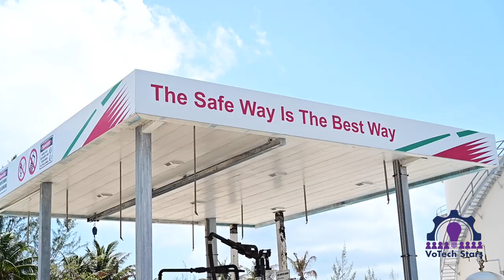Meshach Taylor Votech Star 2024